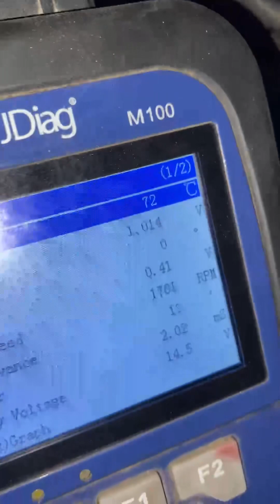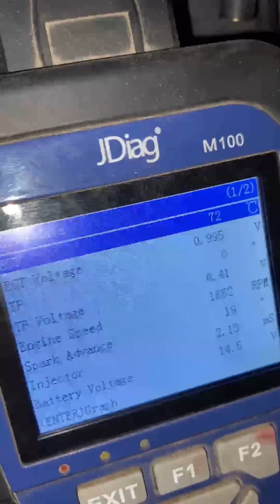Click 125 sinalbahe ang throttle bodyidle rumble ang nangyare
Click 125 sinalbahe ang throttle body
idle rumble ang nangyare